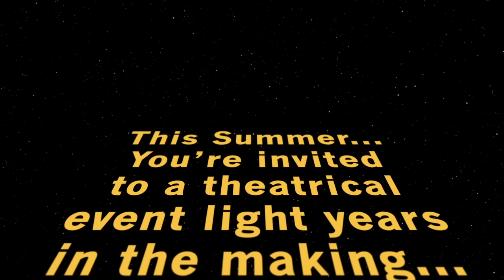Kathryn Hahn Plays Every Star Wars Character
Guest Host Kathryn Hahn’s new one woman show where she plays every Star Wars character in the galaxy.